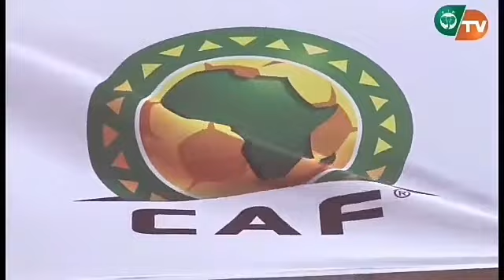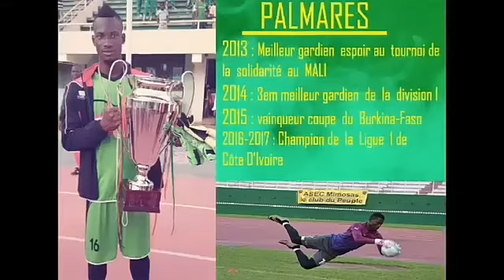MANDJUI BORIS VS (STADE MALIEN & AFAD & ASEC)